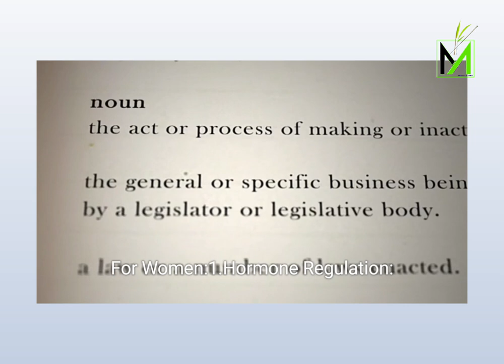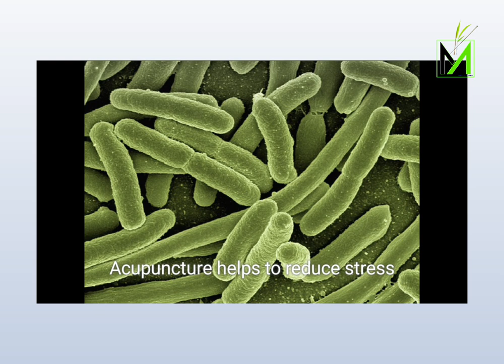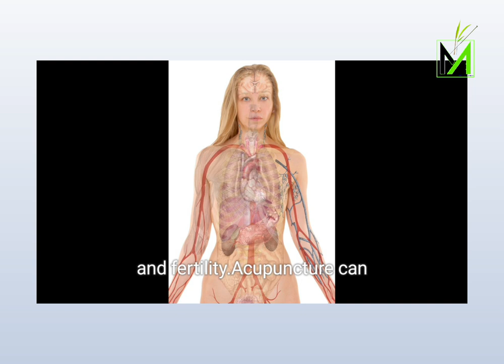Infertility Problems Documentary - 6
Acupuncture has been shown to improve fertility in both men and women. Here are some ways acupuncture can benefit fertility:

*Women:*

1. *Regulates hormones*: Acupuncture can help balance hormone levels, including follicle-stimulating hormone (FSH), luteinizing hormone (LH), and estrogen, which are essential for ovulation and fertilization.
2. *Improves ovulation*: Acupuncture can stimulate ovulation and improve egg quality.
3. *Enhances uterine blood flow*: Acupuncture can increase blood flow to the uterus, creating a more favorable environment for implantation.
4. *Reduces stress*: High stress levels can affect fertility; acupuncture can help reduce stress and promote relaxation.
5. *Improves menstrual cycles*: Acupuncture can regulate menstrual cycles, reducing the risk of irregular periods, amenorrhea, or dysmenorrhea.

*Men:*

1. *Improves sperm quality*: Acupuncture can enhance sperm motility, count, and morphology.
2. *Boosts testosterone levels*: Acupuncture can help balance testosterone levels, essential for sperm production and fertility.
3. *Enhances erectile function*: Acupuncture can improve blood flow and reduce stress, leading to better erectile function.
4. *Reduces stress*: Acupuncture can help reduce stress, which can negatively impact sperm quality and fertility.
5. *Improves overall health*: Acupuncture can promote overall well-being, which can contribute to improved fertility.

While acupuncture can improve fertility in both men and women, it's essential to note that individual results may vary, and acupuncture should be used in conjunction with other fertility treatments as needed. Consult with a licensed acupuncturist and healthcare provider to determine the best course of treatment.